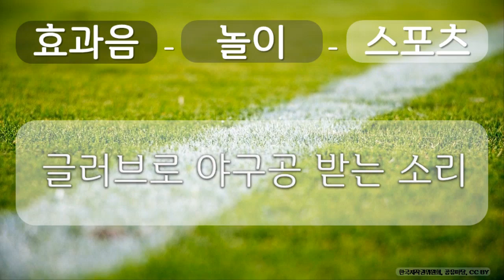효과음, 놀이, 스포츠 7 놀이, 스포츠, 글러브로 야구공 받는 소리, 공유 마당